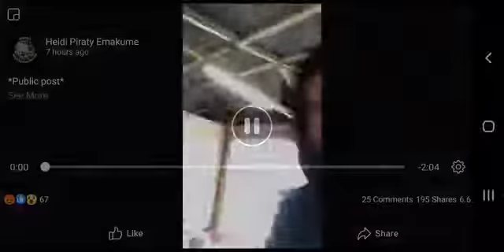Billy joe saunders advising husbands to beat wives (is he cancelled ?)